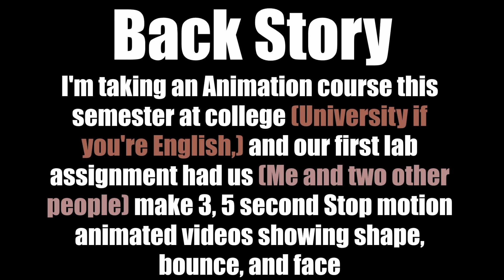2023 Animation Showreal 1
Theres a reference in the last one. Did YOU see it?